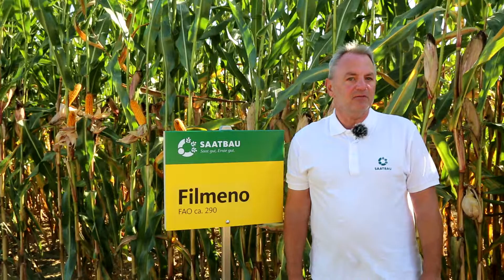FILMENO - Weil Futter nie zu viel sein kann!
FILMENO wächst zügig zu einer riesigen Pflanze heran, die mit enormen Trockenmasseerträgen besticht. Beeindruckend ist die gute Zellwandverdaulichkeit und die sehr gute HT-Toleranz, dier in Österreich gezüchteten Maissorte.